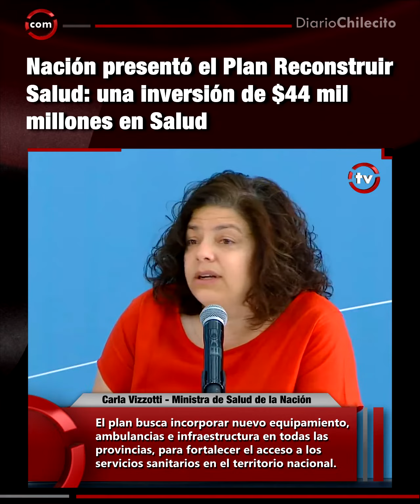Nación presentó el Plan Reconstruir Salud una inversión de $44 mil millones en Salud